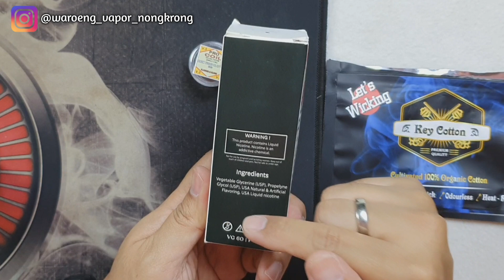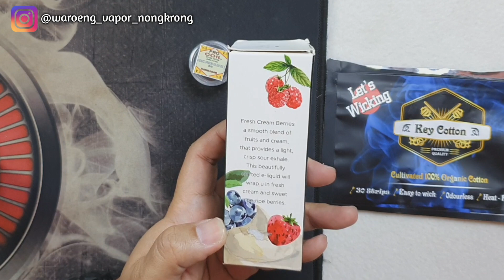LIQUID SUGARLIPS by FLANEUR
rasanya bikin hmhmhmhmhm.

kalian harus cobain deh..
SUGARLIPS by FLANEUR..

nikmat banget...
rasa buahnya , perpaduan dengan cream yg light.

bikin nagih...
hehhehee